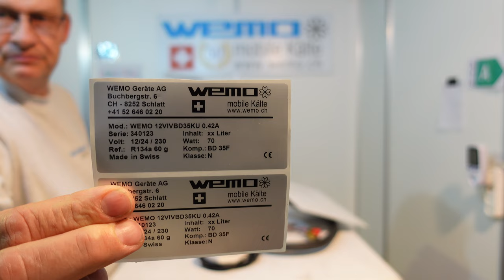Kühlaggregat 12 Volt Kompressor Boot und Wohnmobil 12VIVBD35KU0.42a Vorrangschaltung 230 Volt Netz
Kühlaggregat für den nachträglichen Einbau in ein Kühlschrankgehäuse   auf Boot, Yacht , Wohnmobil.

► KATALOGE:
Boot und Caravan Kühlgeräte 12 Volt  24 Volt